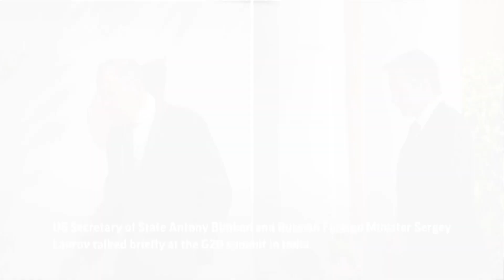AP Top Stories March 3 AM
(3 Mar 2023) Here's the latest for Friday March 3rd: New crew reaches International Space Station; US Sec. of State talks to Russian Foreign Minister; Alex Murdaugh convicted in murder trial; Tornadoes tear through North Texas.